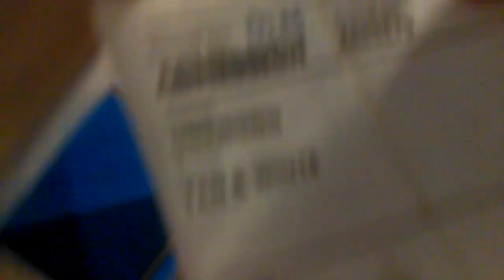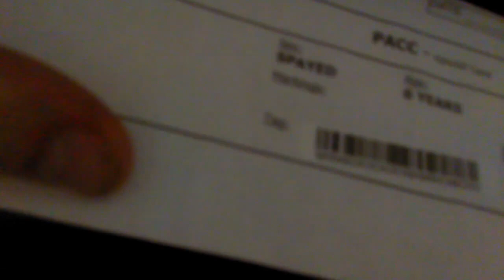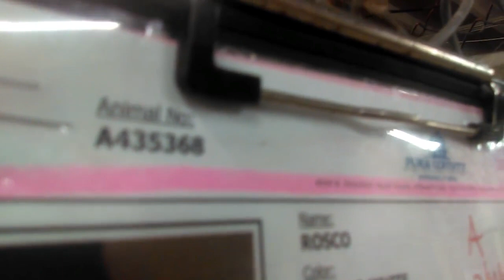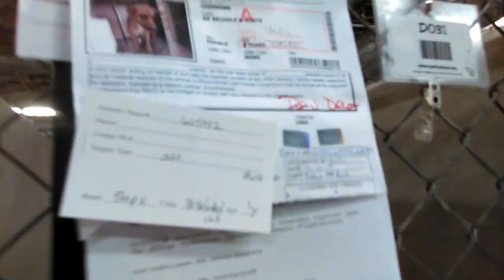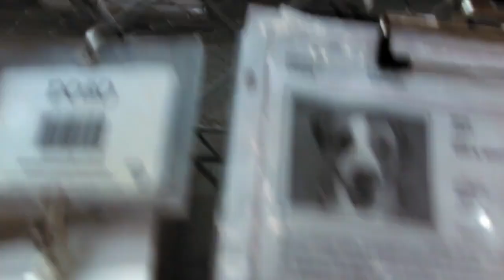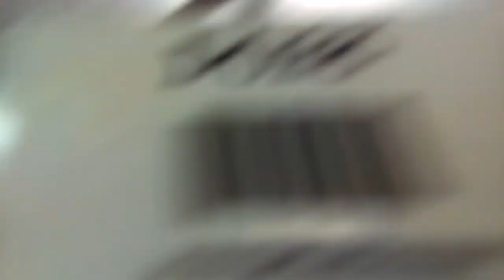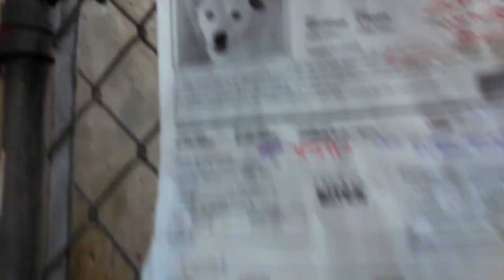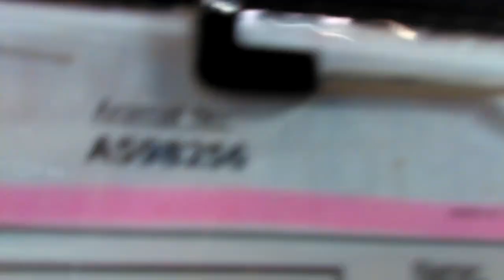Old film❤️14Adoptable Doggies@Pima Animal Care Center❤️7-17-2017ShelbyPrincessPeanutMissyRoscoeAttil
Shelby A605579, Princess, Peanut, Smiley & 10 other "Kids" at Pima Animal Care Center 4000 N. Silverbell Tucson AZ on 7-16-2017
Please Excuse me, I was on edge when visiting with the Doggies, so quite possibly "Kids" picked up on my Bad vibes and patience was running thin. "Shelby" and Princess got in a tussle about 10:35 into the video.
-Shelby(Bessie) 8mos. A605579Adopted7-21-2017 Female Alpha knows sit & probably lay down
-Princess Dachshund 9months Old Female mix
-Peanut or Pickle Chihuahua 6y A606759 Female
-Smiley(Missy) 6y A433932Rescued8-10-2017 Poodle maybe Female knows sit probably lay down
-Rosco 10y A435368Adopted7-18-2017 Male knows sit been since March 13th 2017
-Attila 1y A605932 Female Shepherd knows sit
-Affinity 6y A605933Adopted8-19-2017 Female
-Joey 4y A600027Adopted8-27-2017 Male nice tail wagging
-Moose 3y A605389Adopted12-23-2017 shy boy Male
-Rachel 5y A461505 Female knows sit kind of grabby of fingers with kennelmate for goodies
-Mercy 6y A439001Adopted8-8-2017 Female good eye contact
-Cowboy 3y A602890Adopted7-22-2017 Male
-All-Star 5y A604989Adopted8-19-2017 Male Mastiff knows sit liked eye contact though, another good Kid